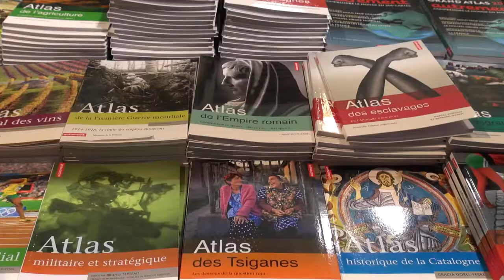Vincent Duclert - Jaurès, 1859-1914 la politique et la légende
A l'occasion des Rendez-vous de l'Histoire de Blois, Vincent Duclert vous présente son ouvrage "Jaurès, 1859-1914 la politique et la légende" aux éditions Autrement.